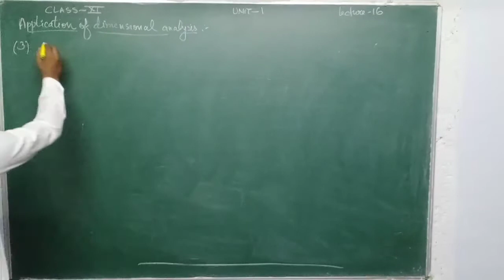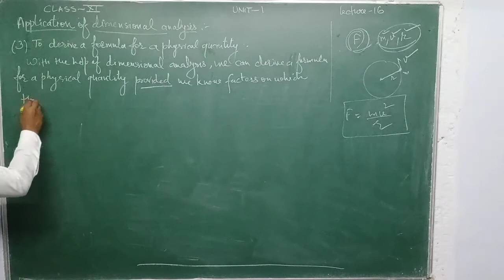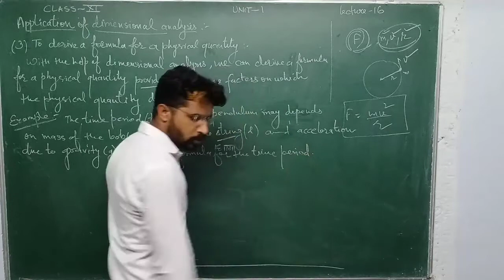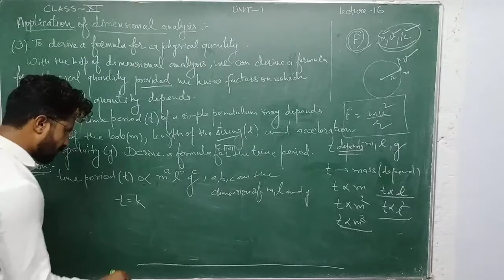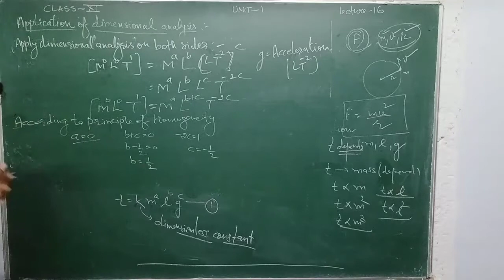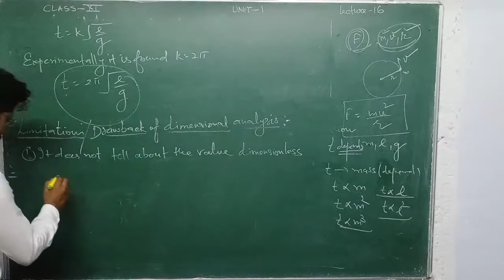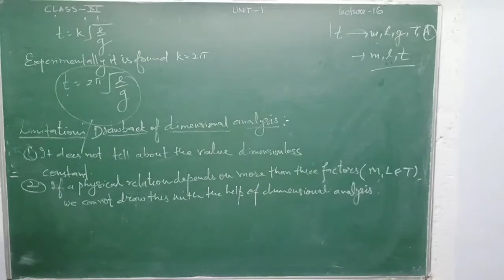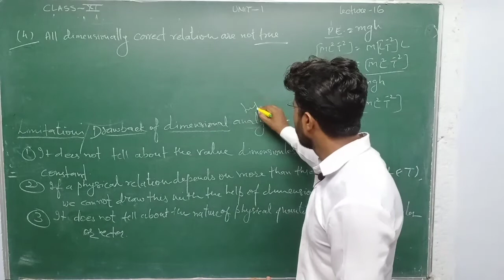Lecture- 16 Class-11th Application of dimensional Analysis Part-3 by Vinod Aacharya